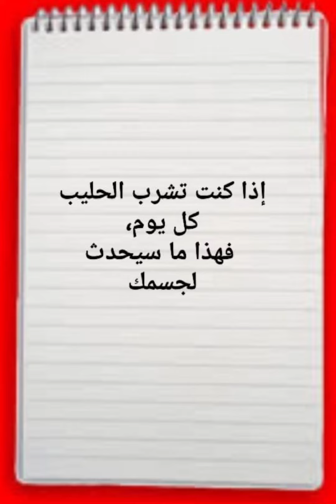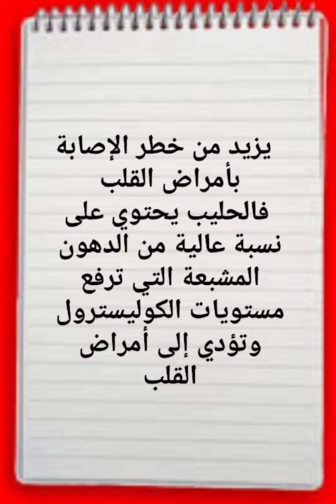11 سبتمبر، 2023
الحليب مفيد ام مضر ؟